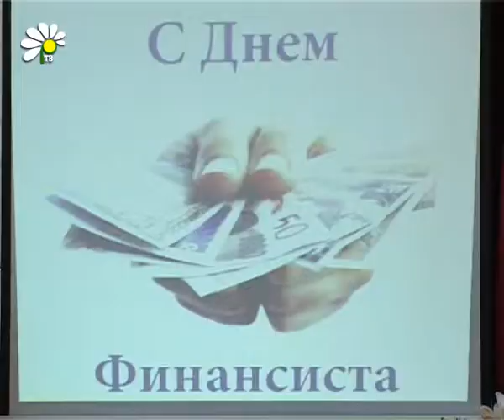12 сентября все финансисты отметили свой праздник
12 сентября работники финансовой системы отмечают свой профессиональный праздник. В прошлом году этот праздник получил официальный статус. История праздника уходит своими корнями во времена императора Александра I. В 1802 году он основал министерство финансов.